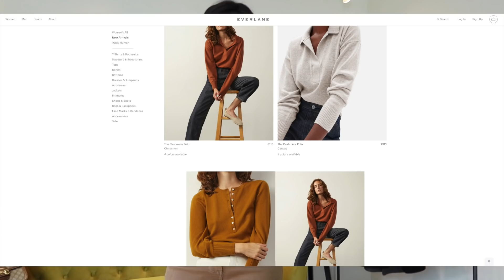【EVERLANE Try-On】西装风衣的7套初秋实用通勤穿搭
秋天的第一杯奶茶配秋天的第一支穿搭视频，我们先从我最熟悉的Everlane穿起，几套姜黄橄榄绿砖红色才是打开秋天的正确方式嘛！很多单品都可以反复搭配叠穿，留言告诉我你们最爱的单品呀！
【Everlane】官网Sale低至5折

我的身高163cm 体重48kg 腰围64cm 臀围84cm尺寸供参考：
黑色高领方格纹打底（XS）
🍁南瓜色100%羊绒衫（XS）
姜黄阔腿裤（regular尺寸0颜色Ochre）

黑色袜靴（US7，平时穿37.5，舒适度很高）
100% Human布袋
风衣（XS）
高腰皮衣（XS）
100% Human米色丝巾

❤️米白色风衣雨衣（S）
白色牛仔裤（24，长度Ankle）
脏粉色T-shirt（XS）
抹茶绿帆布鞋（W7）

🍃橄榄绿直筒裤（必备神裤，尺寸24，长度Ankle冬天穿配靴子略短，配平底球鞋正好，颜色Surplus）

💄砖红色打底（XS）
黑色经典款西装（0）
水洗深灰牛仔裤（24，长度Ankle）
格纹西装（0）
方头切尔西靴（US7）

⚠️Everlane目前是全球直邮，美国地区首单注册包邮。其他地区如欧洲结账的时候预交关税，下单后不会再有海关问题。

⬇️今天搭配的你们可能感兴趣的
耳环可以两种戴法
Gucci老花1955包
Loewe Puzzle拼色小号我这个是去年的限量色相近色

❤️本周进行中的Sale⬇️
【Shopbop】秋季大促最低🈵️800刀75折code：FALL20
【Coltorti】意大利电商全网85折code：SHOPLOOKS15 打折区75折code：SHOPLOOKS25
【24S】法国电商满200€享85折code：MID15 部分品牌不参加
【Petite Studio】全网8折code：fionaiscool入口